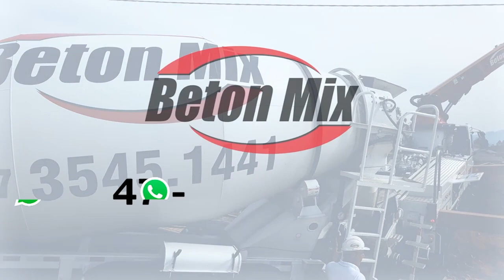Morador de Rio do Sul está entre ganhadores que dividiram o prêmio de R$ 500 mil na TrimaniaCap